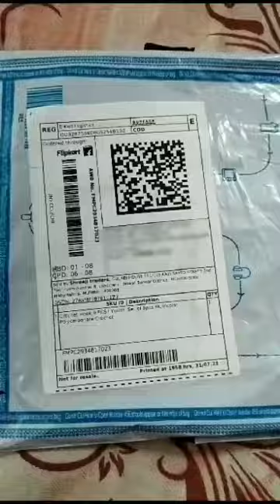Crochet Hooks Unboxing। Flipkart Best Buy। Set Of 9। Honest Review।